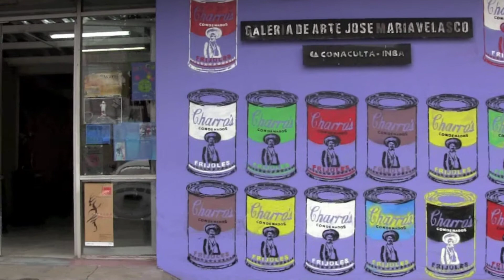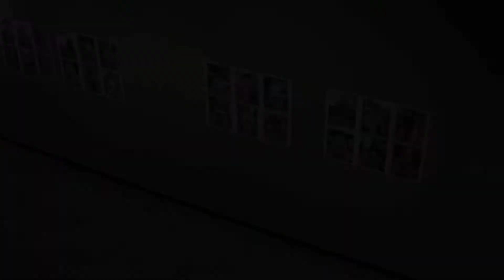Los Xitas de Corpus / Los otros peregrinos - Galería José María Velasco